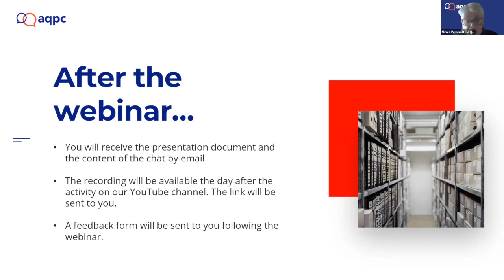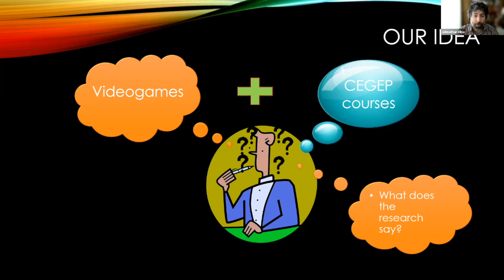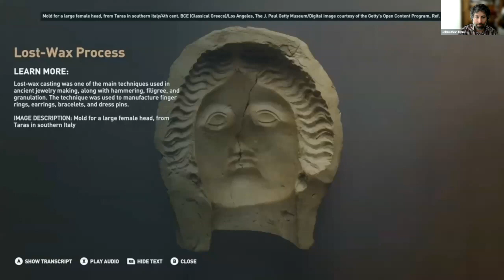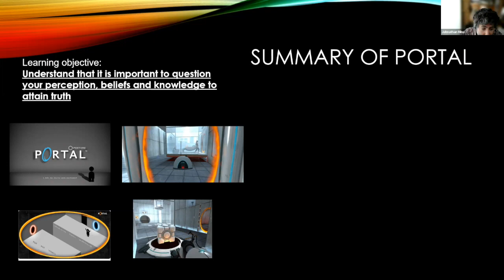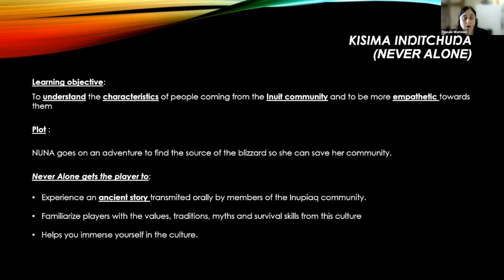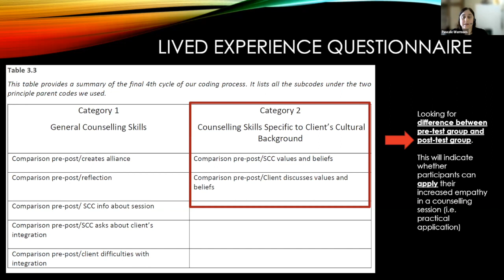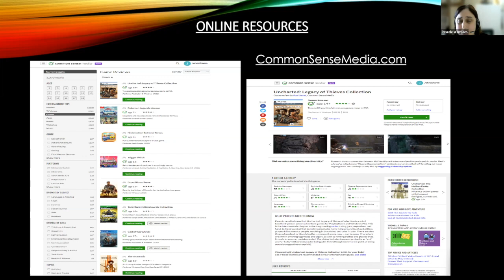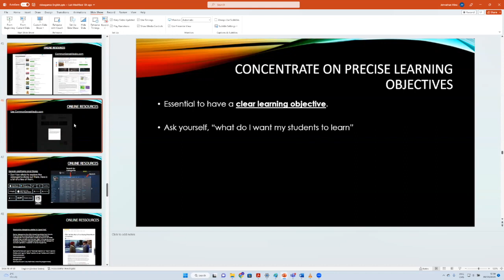Empathy, Critical Thinking and Videogames in the College Classroom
As part of the 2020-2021 Pedagogical Research and Experimentation Program (PREP) grant offered by the Quebec Ministry of Education to private CEGEP institutions in Quebec we experimented with the use of entertainment-based videogames in our college classrooms. Our research measured whether the integration of the videogames we choose had a measurable impact on our student’s critical thinking skills and empathy levels in both the Humanities and the Special Care Counselling program. Our presentation will present an overview of our project, share our experience implementing an entertainment-based videogame in an online-only classroom environment (due to the pandemic), and offer some guidelines that other teachers can use if they decide to implement videogames in their own classrooms.